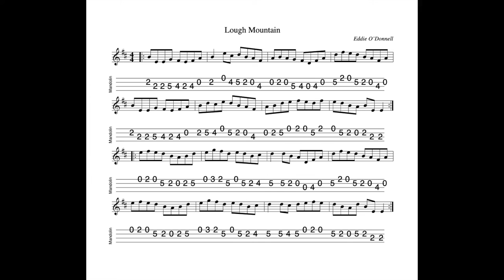Lough Mountain - a reel in E Dorian composed by Eddie O'Donnell; tabbed and played by Aidan Crossey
18 August 2022.  A great reel, composed by Eddie O'Donnell.   A mandolinist friend recommended the tune to me and his recommendations are seldom duff!